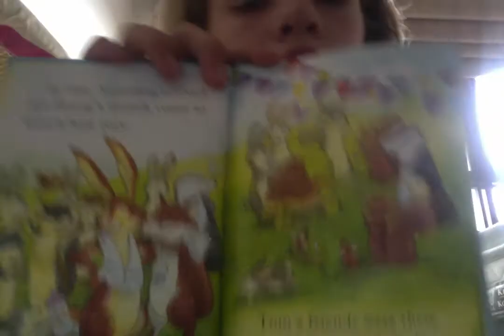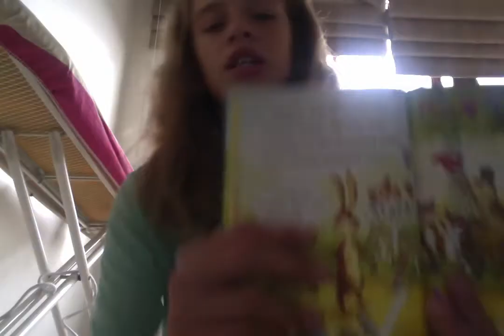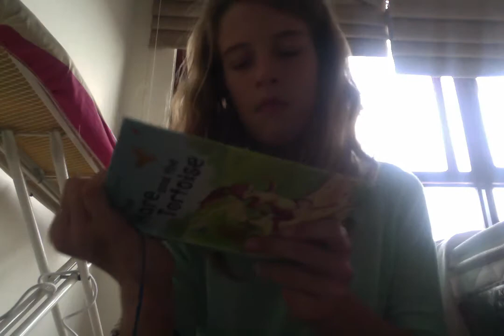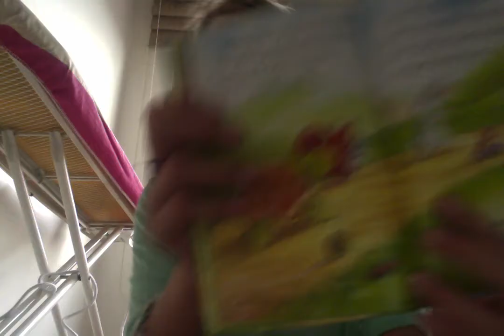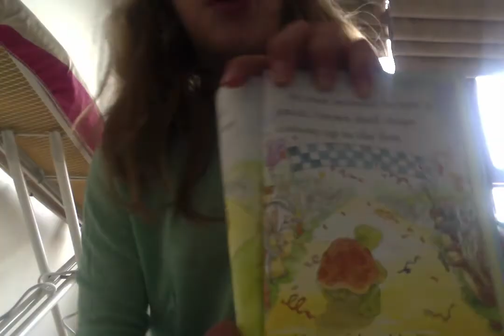hare and the tortoise part 2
reading part 2 of the story!